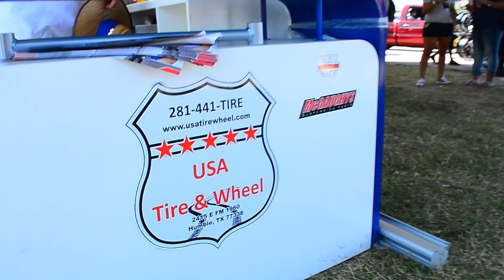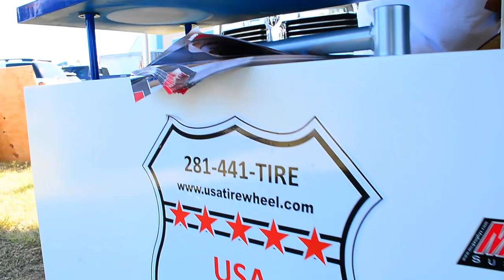Lifted trucks and a model! USA Tires and wheels heatwave booth.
Share if you would like to see more models on Salinas!
Today on salinas I have a shoot for USA Tires located in houston texas area! This booth features a 2015 Chevy Silverado 2500 on a 10 inch FTS lift kit on 24 by 14 American Force wheels! Also there is a 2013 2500 RAM on a 8 inch lift kit and 24 by 12 American Force Wheels!
Also you cant forget the model Misty!
If you need wheels and are in the houston area this is their address tell them Salinas sent you and they will hook you up! 1603 FM 1960 Bypass Rd East, Humble, Texas 77338